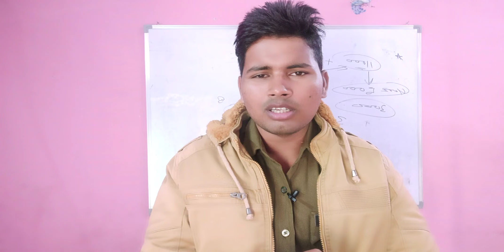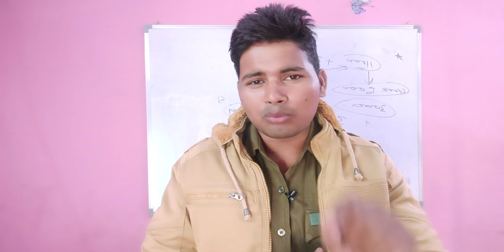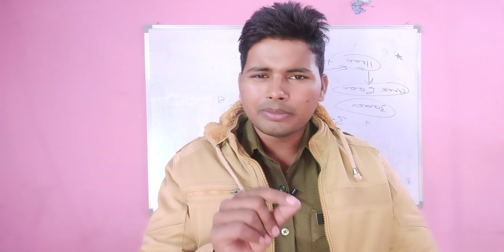Up police constable new vacancy 2022| kab aayegi vacancy?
up police constable 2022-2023 only 3 subject prepare exam qualify 📚💪| upplatestjob up police constable 2022🔥 expected cutoff 💪| male female safe score 📚

up police constable 56880 new vacancy|
upp 56000 news|

upp salary|
police job|
police salary|
UPP medical|
UPP update|
UPP salary|
35000 cut off|
UP police
#35000 UPP|
PAC Raj
upp course|
traning coding decoding trick
upp hindi class|
up police ke fayde|
up police ki salary|
up police mai chutti|
up police mai study|
up police constable exam kaise crack kare|
upp exam crack kare|
how to upp exam crack|
cisf asi hc new vacancy 2022|
ASI STENO HC new vacancy|
ASI STENO vacancy|
up police constable previous year cutoff|
up police constable 2018 cutoff|
up police constable cutoff|
up police constable 2022 cutoff